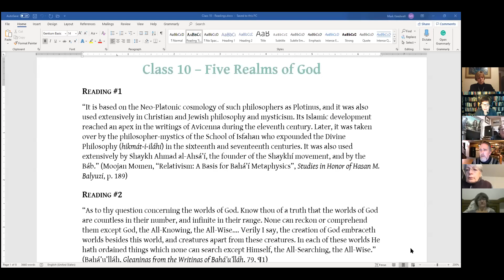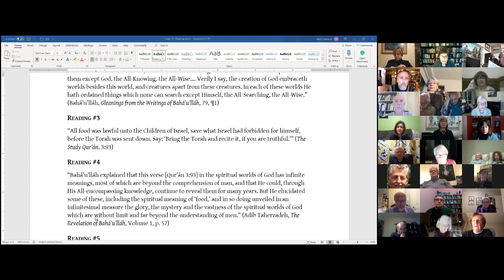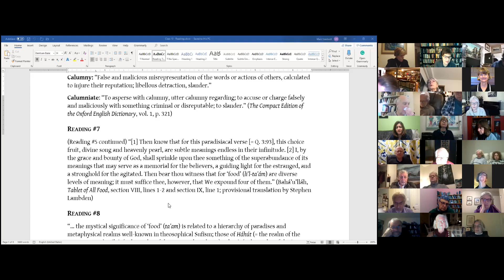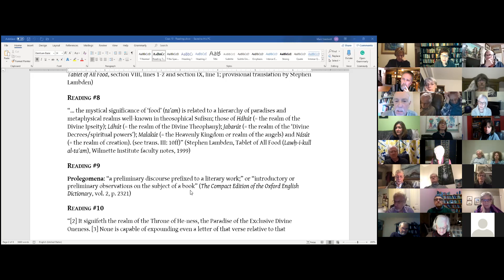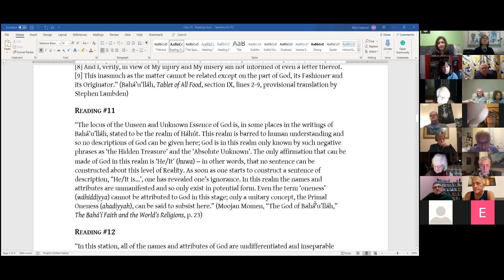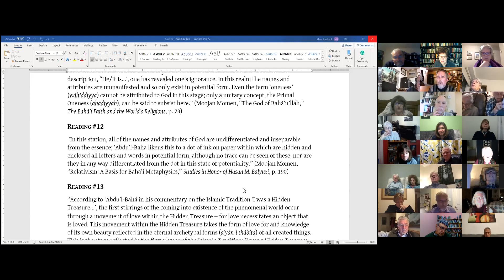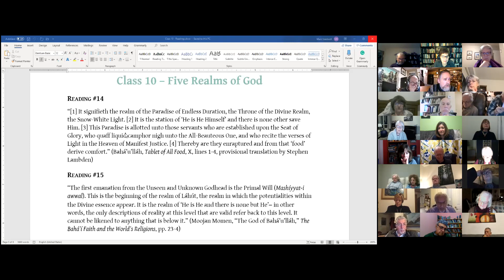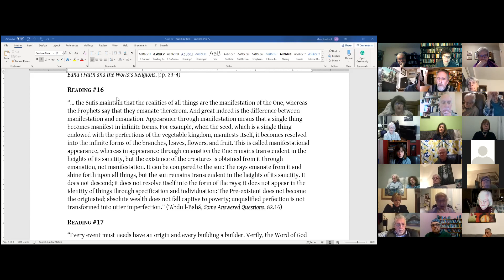Arc of Ascent 01 - Class 10a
Five Realms of God ; Hahut ; Lahut